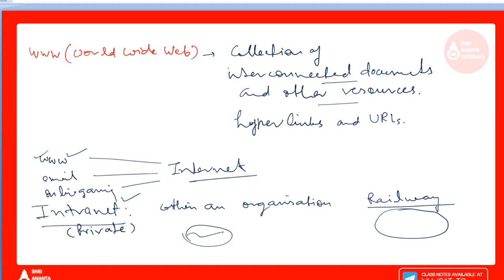INTERNET I INTRANET I EXTRANET I Computer Network I Shri Ananta Tutorial - Competitive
INTERNET
INTRANET
EXTRANET
Computer Network
Shri Ananta Tutorial - Competitive